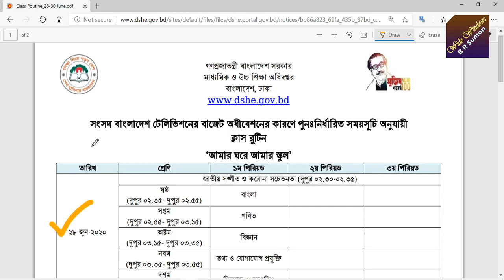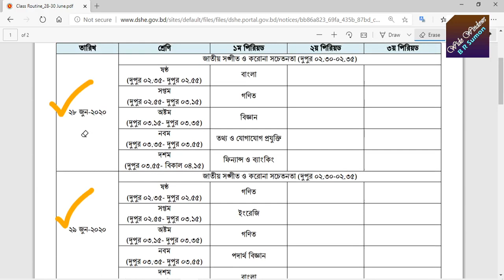আমার ঘরে আমার স্কুল ২৮ থেকে ৩০ জুন পর্যন্ত রুটিন